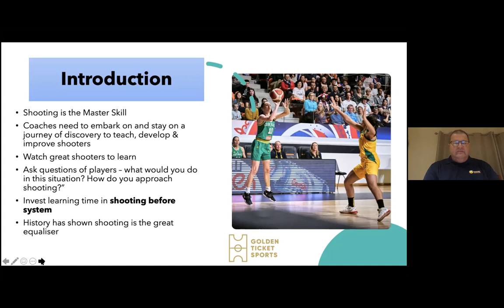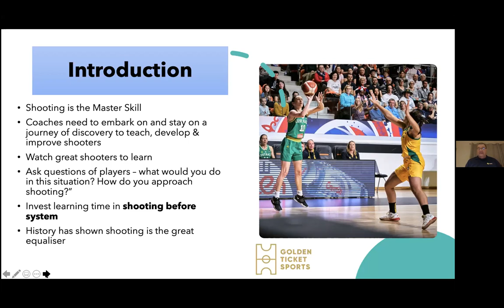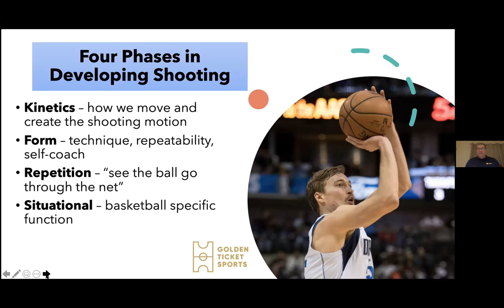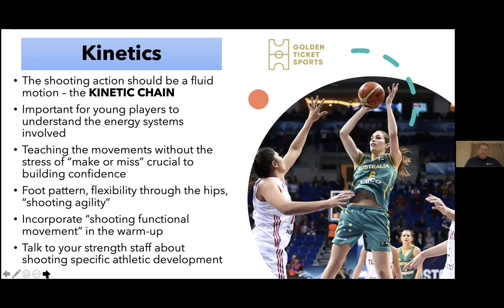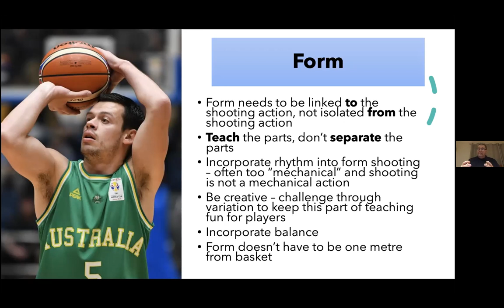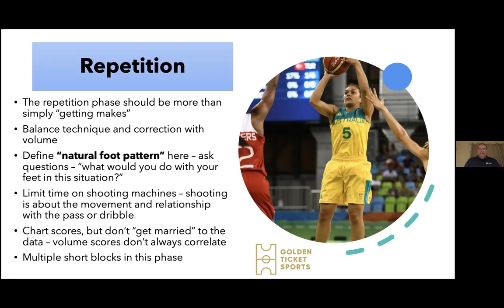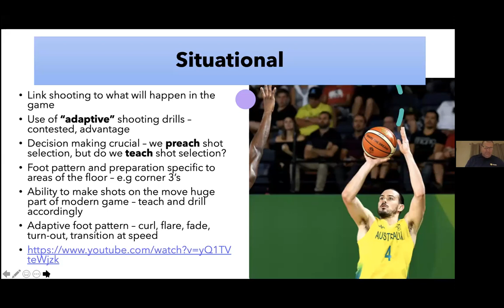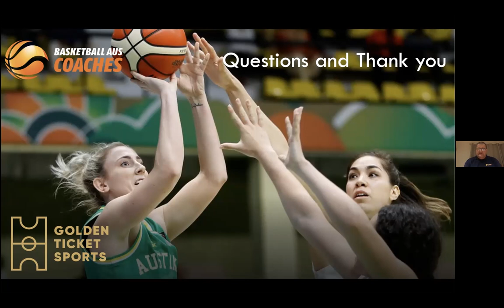Basketball Saskatchewan Speaker Series: Peter Lonergan: The Four Phases of Shooting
Peter Lonergan has been an influential coach educator impacting coaching development around the world. Australian Opals Assistant Coach, a highly successful State Director of Coaching in Victoria and New South Wales, and a national, and an international clinician for FIBA.

Peter has worked in basketball development for 25+ years.
Golden Ticket Sports
Golden Ticket Sports is a relationship-based company that specializes in player, coach, official, and multi-sport events. Golden Ticket Sports prides itself on being the most organized, well communicated, and well-planned sporting event company. We work with corporate clients, clubs, coaches, and members of sports from around the world. Our events are meant for everyone, regardless of the level of play or age. We would love to get in contact to see how Golden Ticket Sports can best serve you.

Services We Offer:
- Event Hosting
- Marketing and Promotion
- Event Consultation
- Access to world renowned speakers
- Market Scan